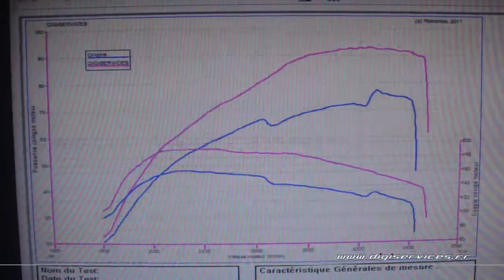Ford Fiesta 1.4 tdci 68cv Reprogrammation Moteur @ 93cv Digiservices Paris 77 Dyno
Passage dans nos locaux d'une Ford fiesta 1.4 tdci de 68cv pour une reprogrammation moteur.